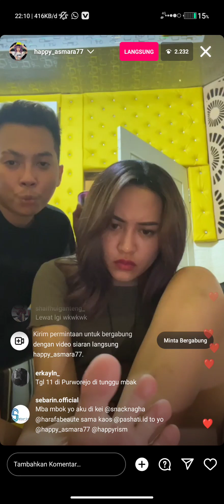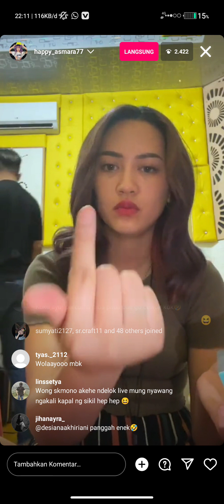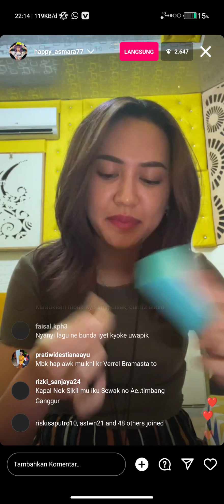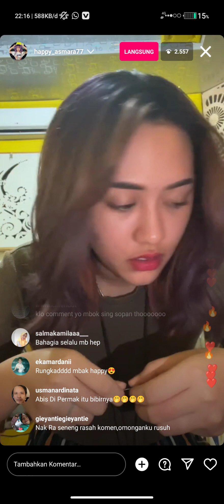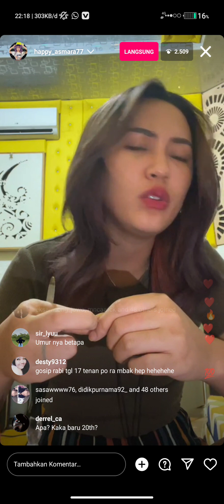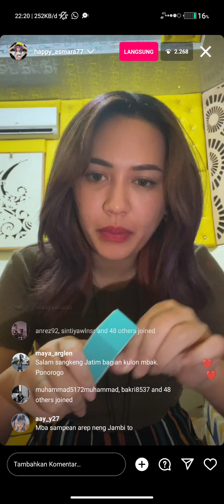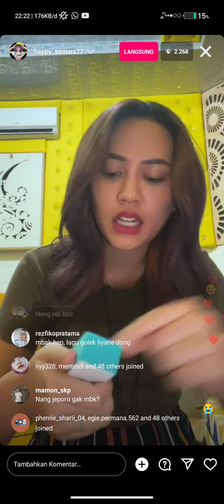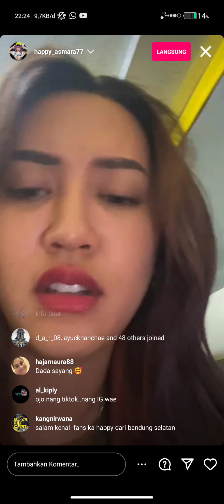LIVE IG HAPPY ASMARA _ PERSIAPAN DI TANGGAL 17,ADA APAKAH DI TANGGAL TERSEBUT.